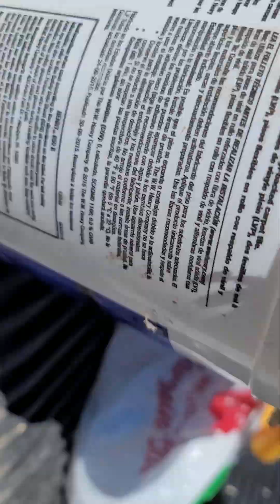Savannah ultralight 50# 30 yard fun